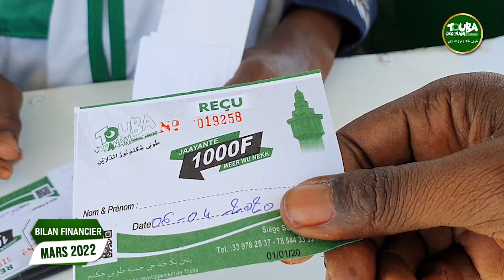Touba Ca Kanam : Bilan Financier mois de Mars 2022